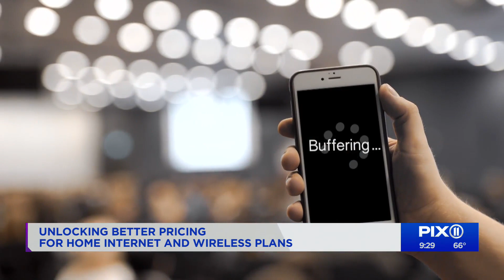Tips for unlocking better prices for home and wireless plans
If there's one thing this past year has taught us, it's that connectivity is king.
But with so many service providers how do you know what's best and that you're getting the best deal?
Arturo Picicci is here from Verizon to help us out.
If you want to sign up for Verizon Fios go and then choose your plan, check your email, and get rewarded.